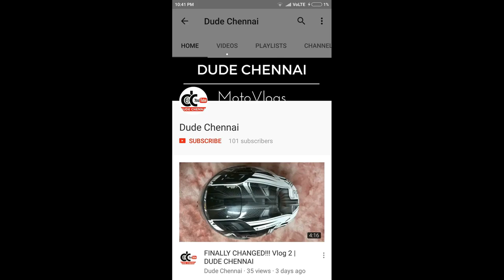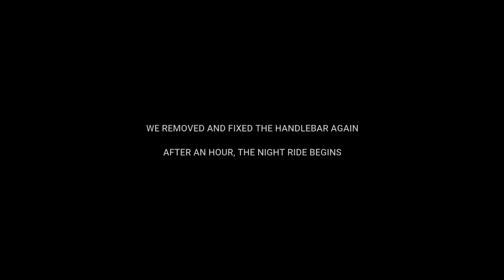Exploring Vizag | Day 2 - Vizag to Puri